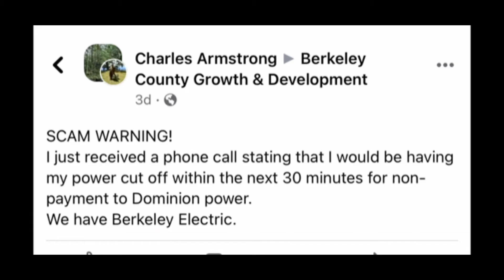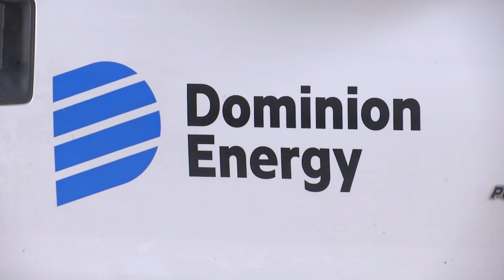Dominion Energy warns customers about scammers looking to steal your money